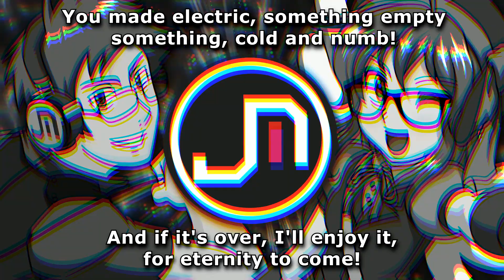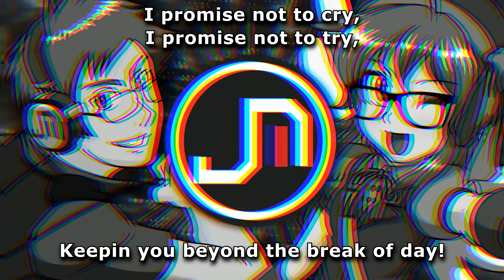Rozalla / Shadows of The Moon (J-Mi & Midi-D Remix)